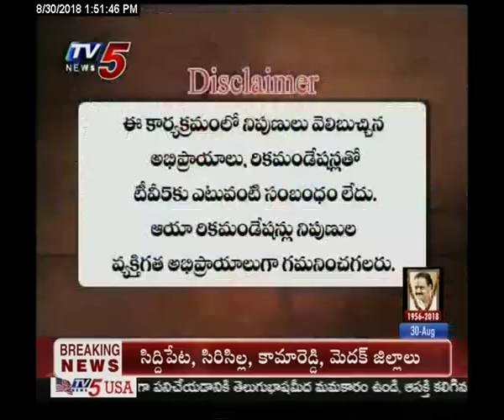smart investor 30-08-2018 tv5 money